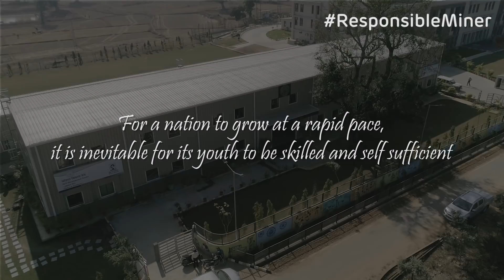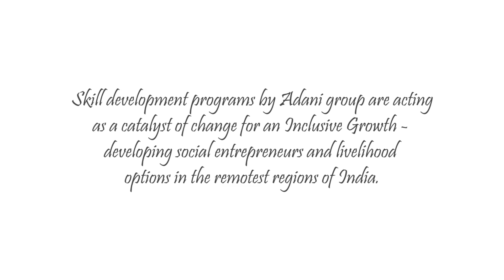Adani Skill Development Centre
With mega projects, come mega opportunities for growth. And the local communities we work with are an integral part of this growth story.

Our motto has always been to propagate InclusiveGrowth within these local communities. Taking this forward, we’ve set up a one-of-its-kind residential Skill Development Centre in Sarguja, Chhattisgarh, located within proximity of our mining facility.

Our mission to provide the local youth with a necessary set of employable skills, will, in turn, enable them to excel in their line of work, while simultaneously empowering the youth, women and communities at large.